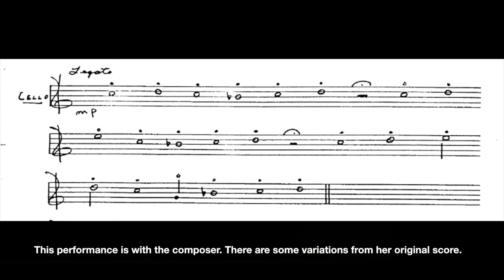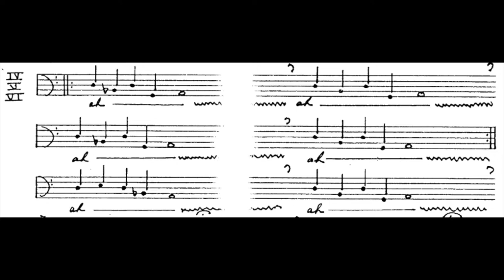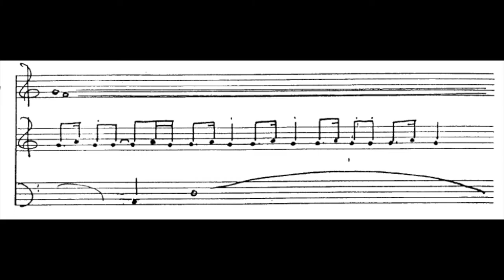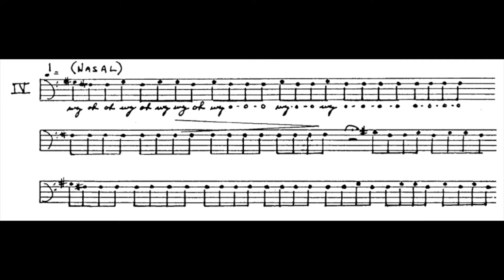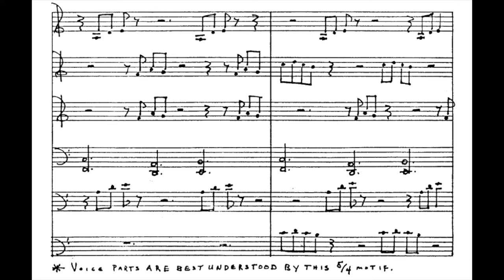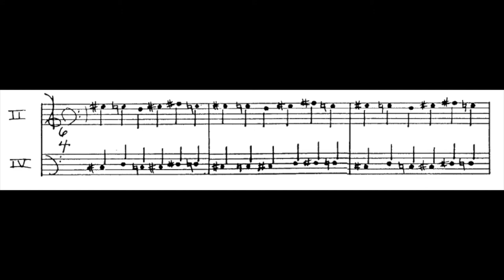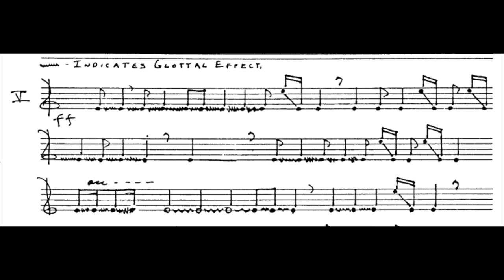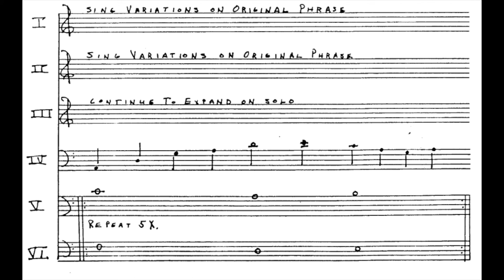Meredith Monk: Dolmen Music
Meredith Monk (b. 1942) - Dolmen Music

Performance by: Meredith Monk · Andrea Goodman · Monica Solem · Paul Langland · Julius Eastman · Robert Een

Album: "Meredith Monk - Dolmen Music"

NOTE: There are deviations from Monk's original score shown herein. However, this is a performance with the composer participating. Given her involvement in this performance, we can assume these changes are intentional.